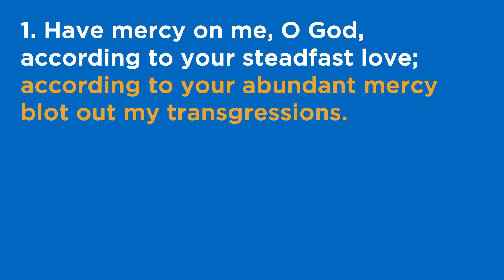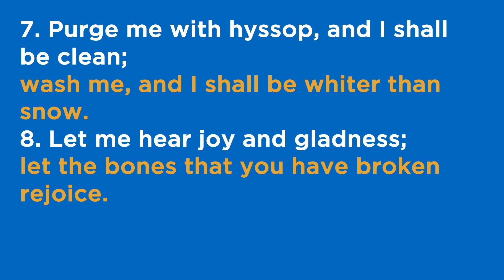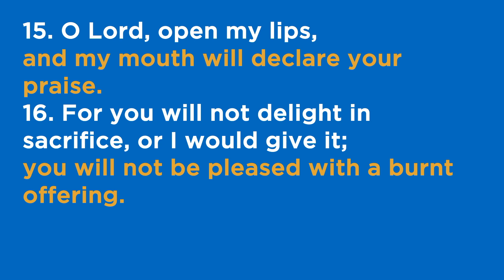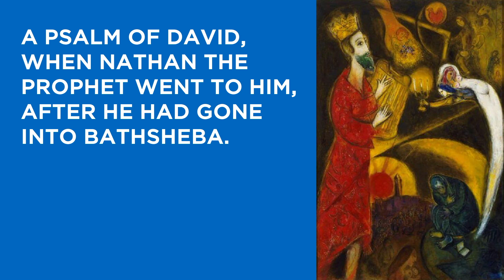PRAYERS OF THE SAINTS: Prayer of confession | Peter Hatton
When David’s adultery with Bathsheba led to a rebuke from the prophet Nathan, David found his life crashing down because of his sin.

In the third talk of our series, Peter Hatton looks at what we can learn from David’s prayer of repentance and the importance of quickly turning to God in prayer whenever we sin.

The Bible reference for this talk is Psalm 51.

WELCOME TO OUR CHURCH IN BRISTOL!

We are SO pleased that you’ve found us via this talk from one of our Sunday services!

Highgrove Church is based in Sea Mills, Bristol (BS9).

If you live in or near Bristol, we would LOVE to meet you in person at one of our services. We have two services every Sunday - at 9.30am or 11am - with children and youth groups running alongside them. for more info!

FREE refreshments are served between the two services (at 10.30am), and this is a great time to chat with some of our lovely members and get to know a bit more about them and their faith journey.

Alternatively, if you aren’t able to join us in person you can join us online at 9.30am, when our service is streamed live on YouTube

If you have any queries or would like to find out a bit more about what we do, our website is a great place

And if you’d like to get in touch with us, please

We hope to meet you one Sunday and welcome you to our friendly church!